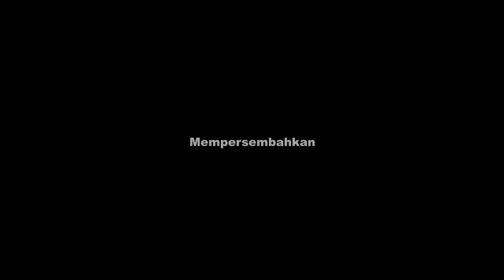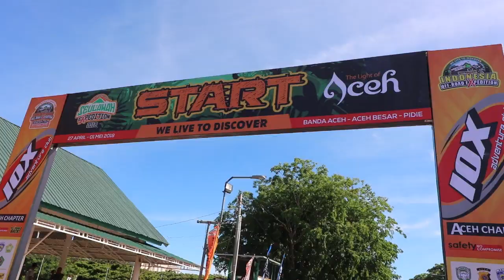OFFROAD - SEULAWAH EXPEDITION PART 1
OFFROAD - IOX ACEH CHAPTER | SEULAWAH EXPEDITION 2018 PART 1 - MAR MAR STYLE
Kameraman, Opr. Drone : Ardian Sihombing
Editing : Dedi R

Kunjungi Juga Akun Social Media Zaky Ulhaq Videography